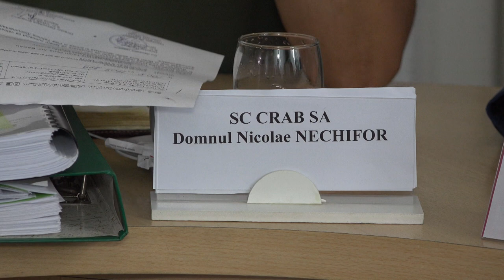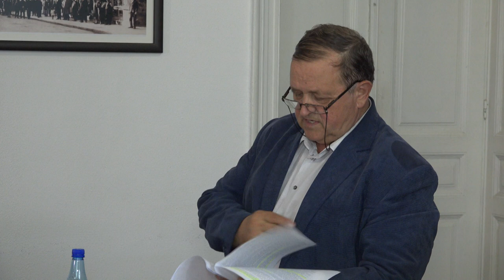LA TIRGU OCNA Sedinta Consiliului Local din 31 iul FILMARE EXCLUSIV TV UHD 4K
LA TÎRGU OCNA, județul Bacău, Ședința Consiliului Local din 31 iulie 2019 FILMARE EXCLUSIV TV UHD 4K.

Cu stimă,
echipa Exclusiv

Vizionare plăcută !